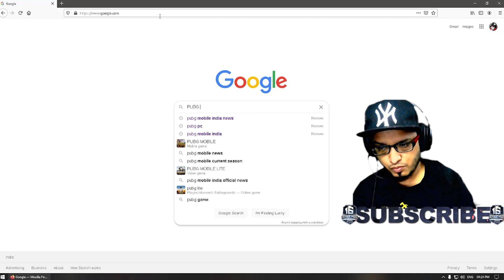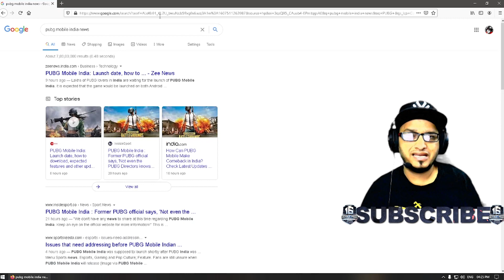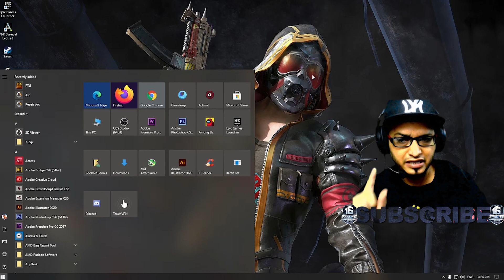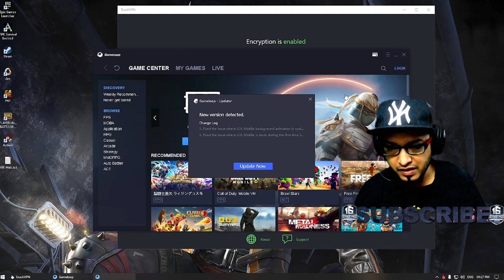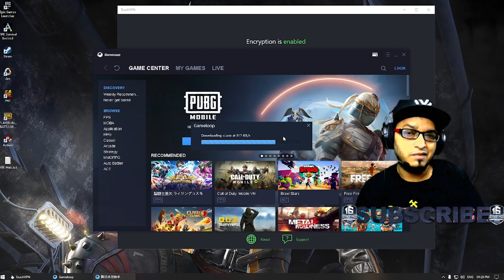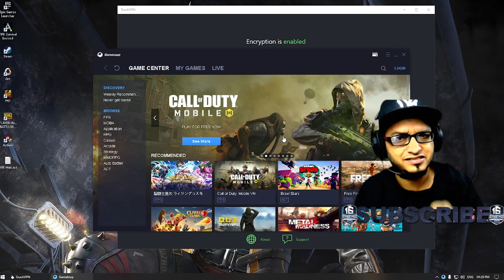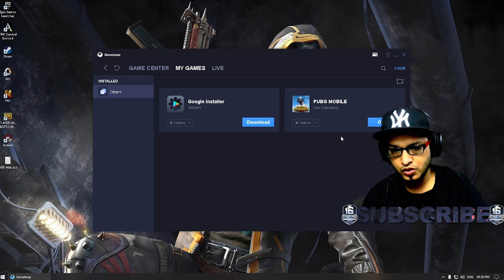GameLoop Global Update and Testing PUBG Mobile GamePlay and Some News on INDIAN PUBG Mobile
Truth on PUBG Mobile India News
GameLoop 7.1 Update
Gameplay test of PUBG Mobile Global
ban or no Ban on using TGB China

Agar Acha Laga ho to Like Dedo Bhai log

Important Notice:
Guys if you not getting notification of my uploads and community post, please use this link:
in end it will ask "Was this helpful?" so just say no and u will get one message box...
submit

My PUBG Mobile KR ID: 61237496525
My PUBG Mobile Global ID: 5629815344

💻  ★ My Noob PC specs below ★ 💻
GPU - AMD RX560 OC 4GB
Processor: i5 2500K
SSD: 250GB
HDD: 500GB
RAM: 12GB DDR3
PSU: Circle CG RAW Power 500W
Monitor: Lenovo L22e-20, 1920 x 720, 75hz, Rs.6,741/- from amazon at EMI of Rs.1,100/- pm/6m
Internet Speed: 50 Mbps Up & Down
Headset: Corsair HS45
Keyboard: Logitech K120
WebCam : Logic C270
Mouse: Zeb-Feather... 410 Rupay wala hai yaar
Mouse Pad: RedGear
Thank you all for all your support, I will try my best to keep posting helpful videos for all gamers.
Please leave comment incase you have any question.